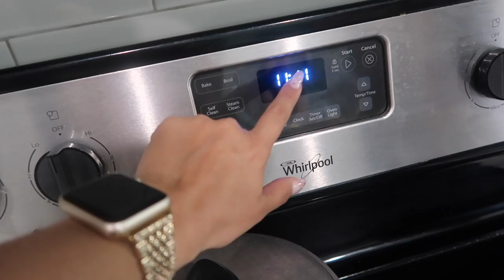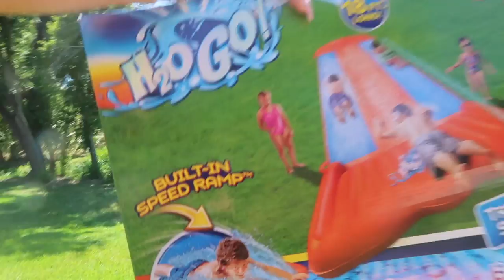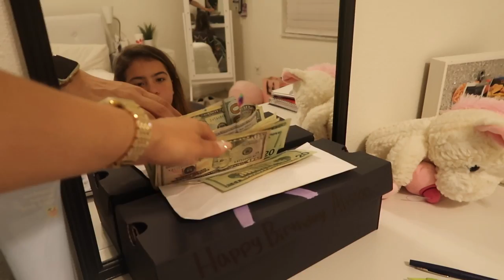It's all his fault | SISTERFOREVERVLOGS #754